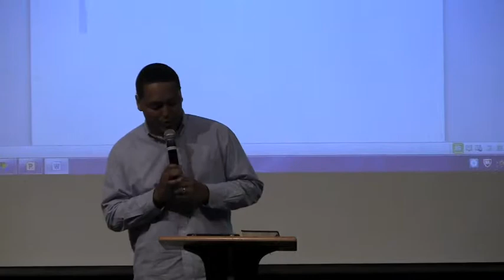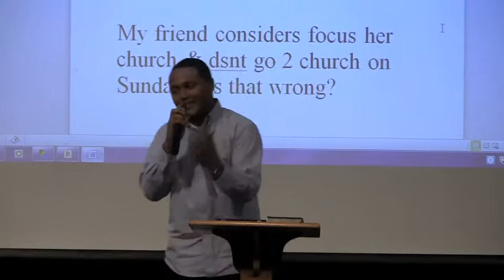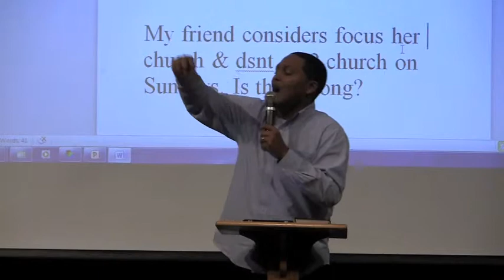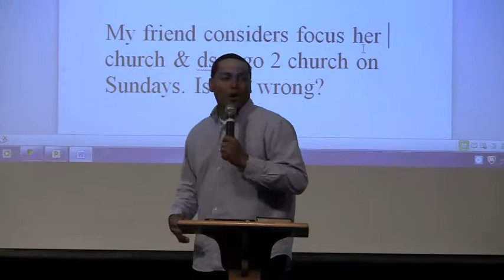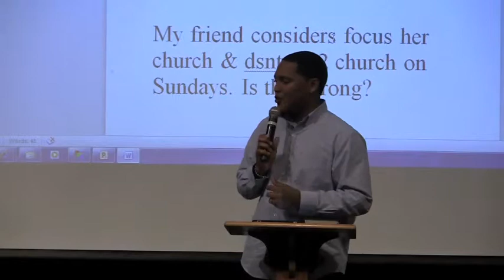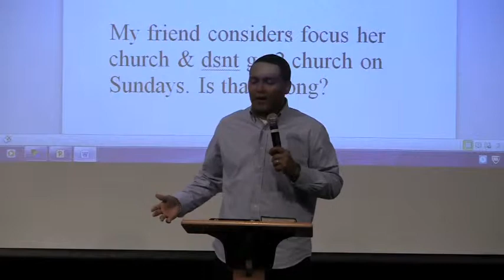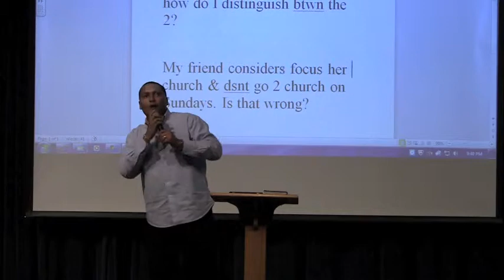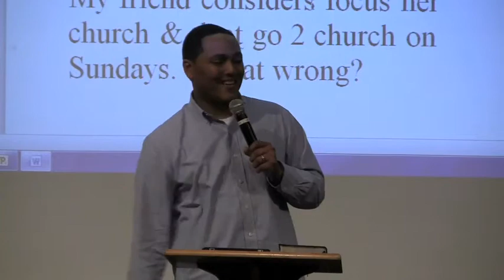TNT: Q & A